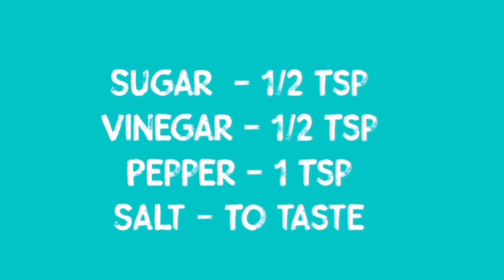Vegetable Fried Rice - Fusion Food | Veg Fried Rice | Homemaker's Universe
Vlog #16